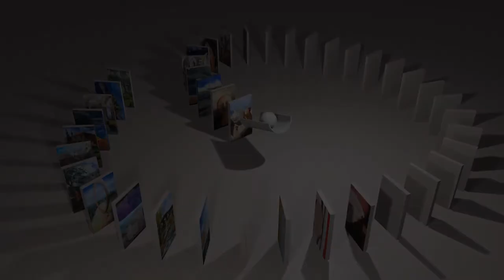Domino 3 sound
Un domino di quadri